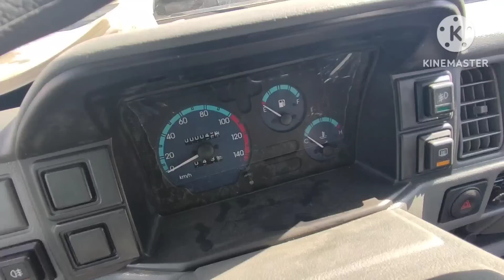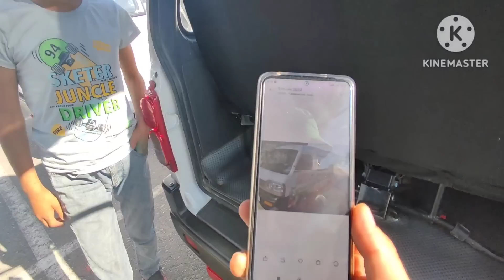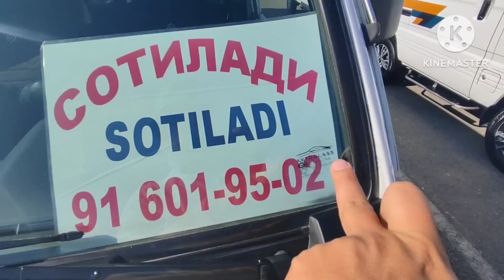10-ИЮН ДАМАС НАРХЛАРИ ТУШДИ DAMAS NARXLARI ANDIJON MOSHINA BOZORI 2023